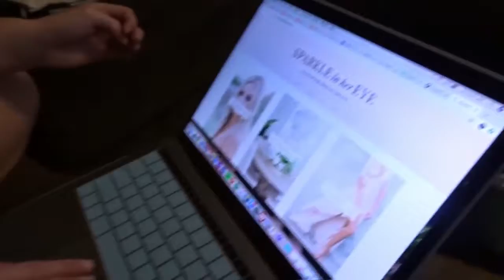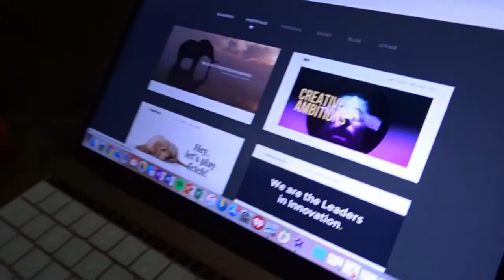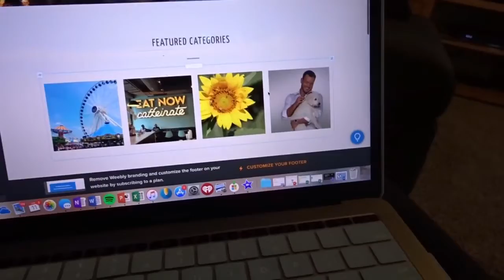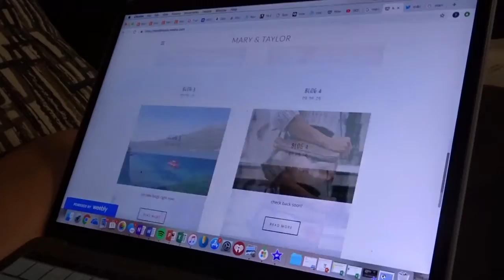VLOG with a BLOG?!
20% your PuraVida order with my code MARYGEROVAC20